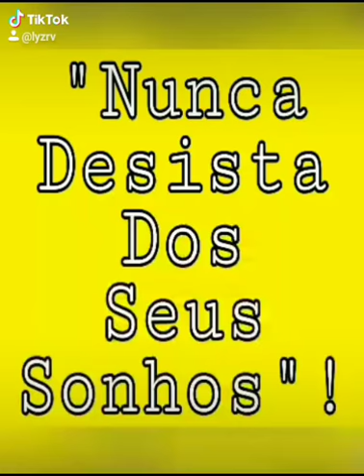Trajetória Elias Maluco 🚛💨🇧🇷🦈🙏